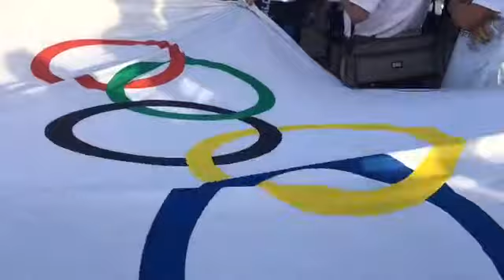Inauguración Esport en 3D 2017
La llegada de la antorcha olímpica al Polideportivo Municipal con el posterior encendido del pebetero y el izado de la bandera inaugura cada año las actividades de l´ Esport en 3D